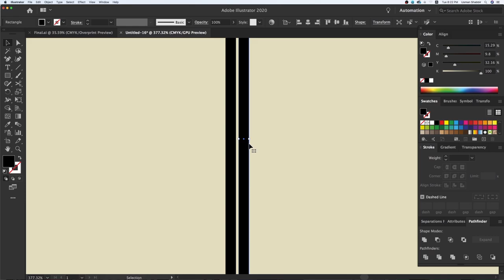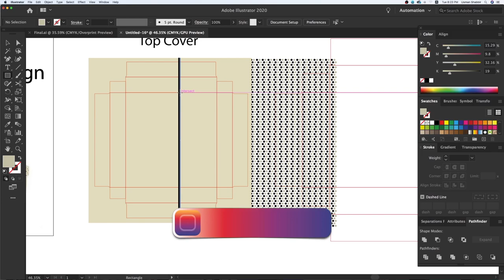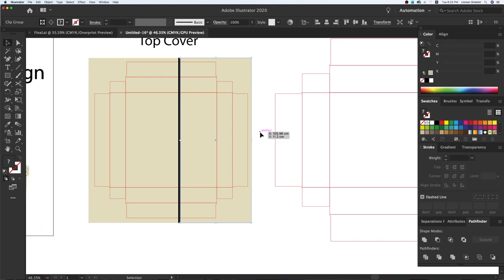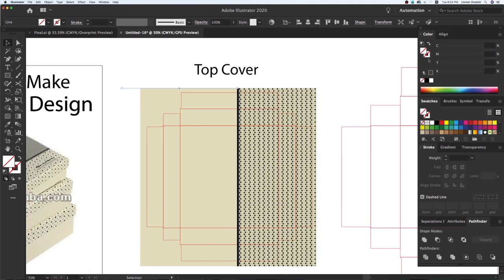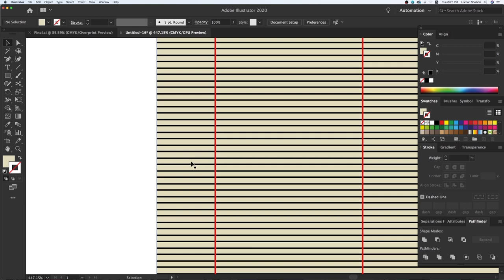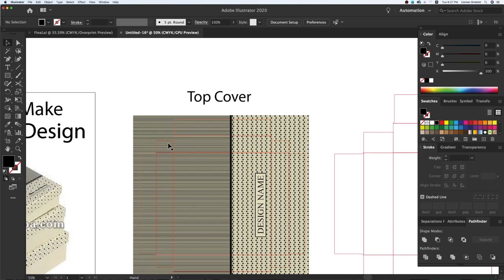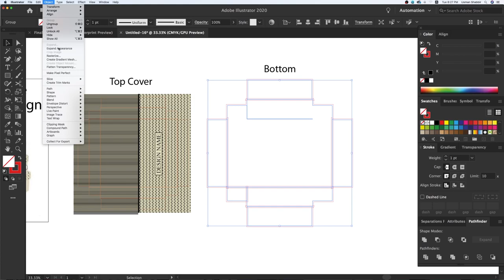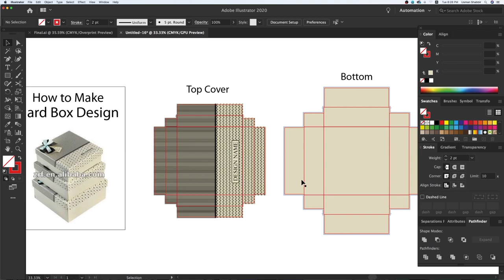How to Make Design - Hard Box Top Bottom - Concept from Image - Advance Level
NOTE:
We make dieline as per order also.if you want order a dieline you give us sizes Length,Width,Height and one photo sample which kind of dieline.
we will send you Accurate Dieline as per your size. (with cutting proof)
and also making Packaging Designs for your product.

(Charges)
US$ 10 (only 1 dieline)
US$ 50 (for 10 dieline)
US$ 50 ( Create Design Any )